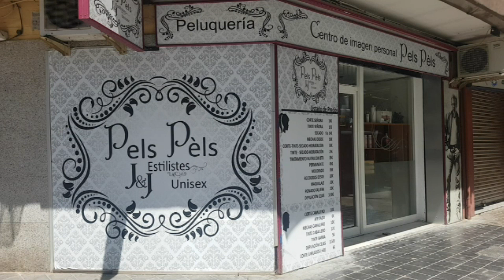006 Concurso Playbacks Torrent Tradicional 2019 falla Nicolas Andreu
006 Concurso Playbacks Torrent Tradicional 2019 falla Nicolas Andreu